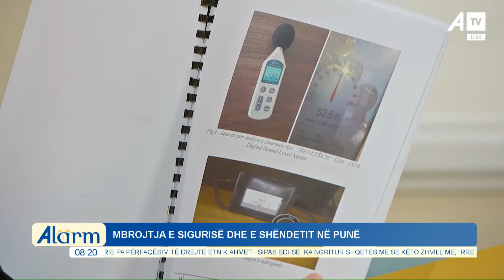Mbrojtja e sigurisë dhe e shëndetit në punë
Follow ATV on Facebook:

 / atvks

Follow ATV on Instagram:

 / atvlive.tv